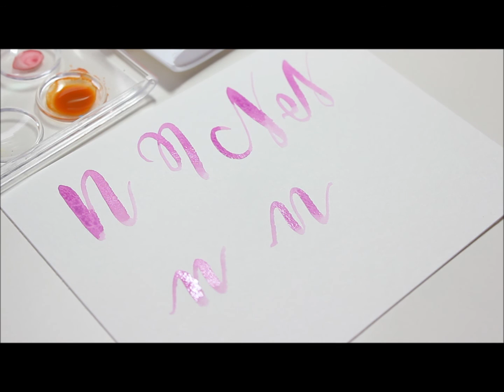Watercolor Brush Calligraphy Letter N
When I was learning how to do calligraphy I couldn't find any demos or tutorials on YouTube. Now that I have a little bit of knowledge on the subject I decided that I would share. I am not a professional by any means and I'm still learning more every day, but hopefully this will help somebody!

to see what Freebies I have for you!

Artist's Loft Watercolor Pan Set
Canson XL Watercolor Paper
Angle Brush 3/8"(similar)